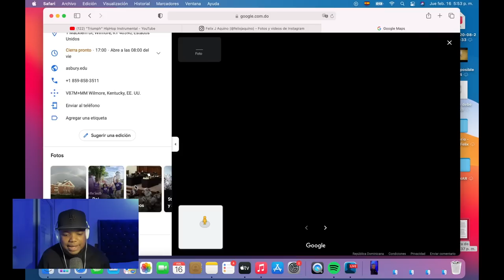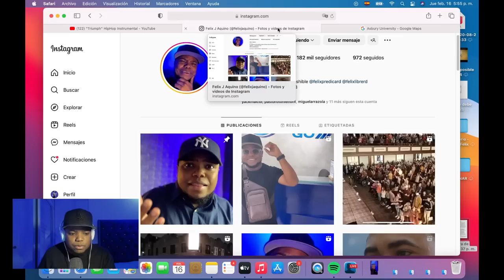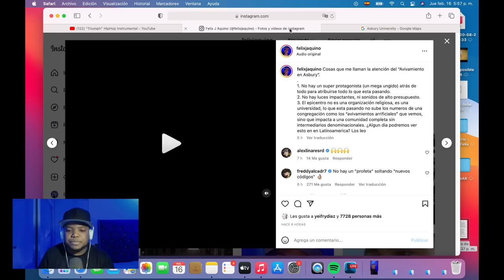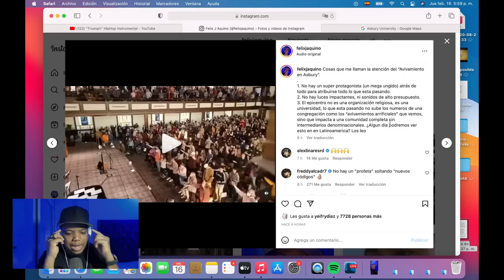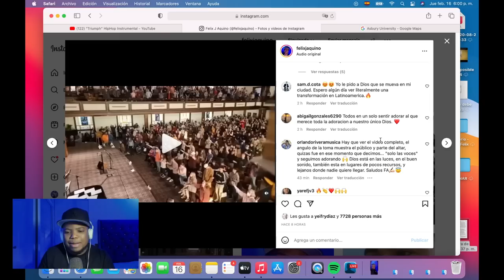LA VERDAD SOBRE EL AVIVAMIENTO EN ASBURY KENTUCKY